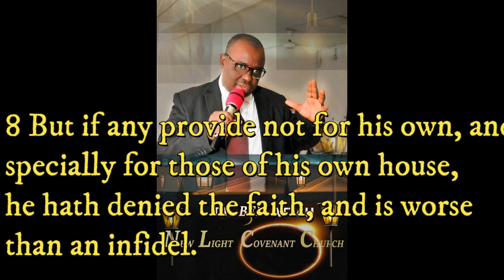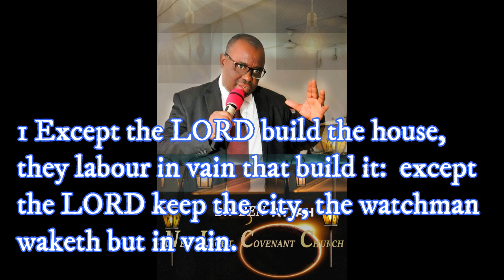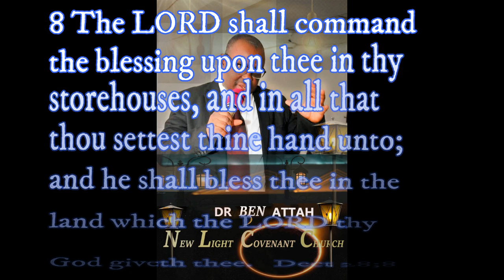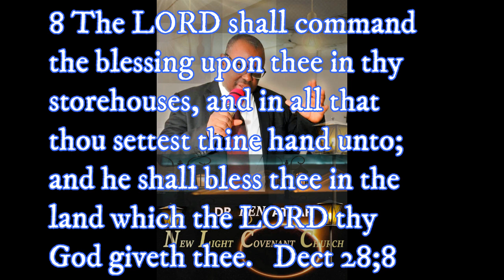MULTIPLE SOURCES OF INCOME I Dr. Ben Attah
Christian video to help build your faith in God. Jesus Christ is coming back for a Church with spot, blemish and wrinkles. It is our duty to prepare the Church for that purpose.